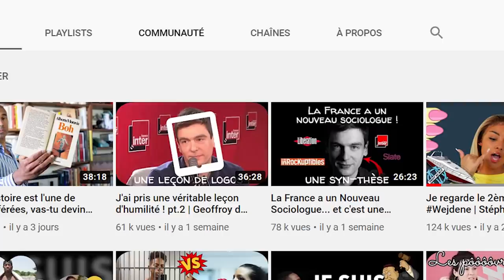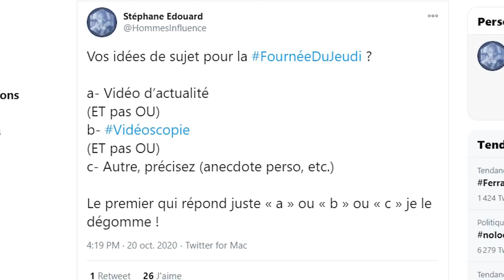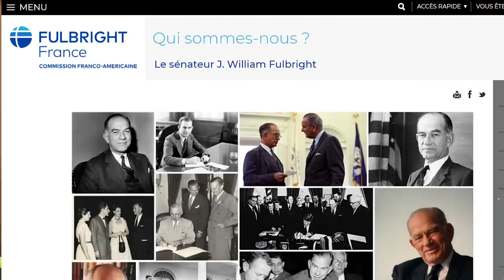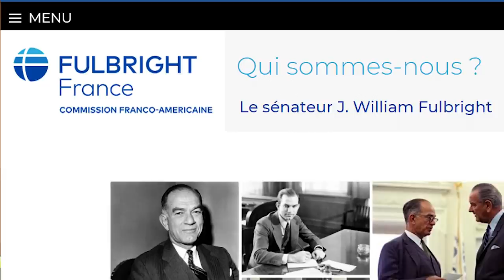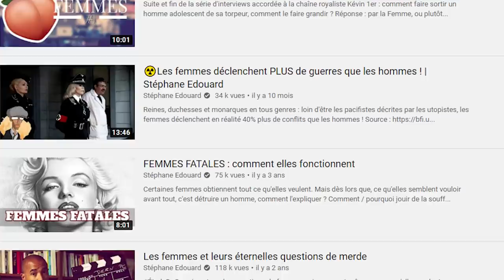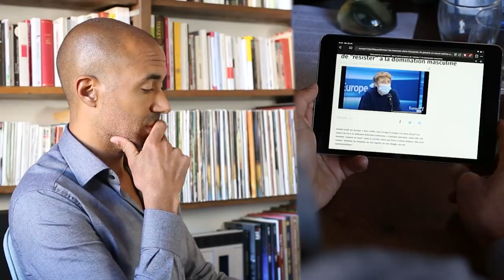Les déchets (de la pensée) se recyclent aussi | Alice Coffin, pt.1